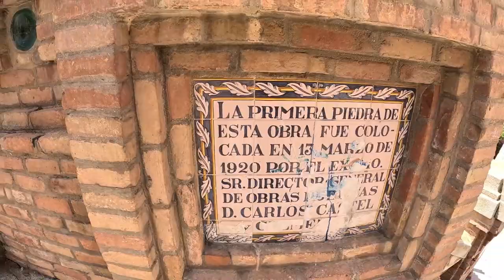Muchos no saben que ESTOS PUEBLOS Existen!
He vuelto a viajar por las provincias mas desfavorecidas de España en tema de población. El camino me iba llevar a conocer una zona natural increíble que desconocía por completo, y pasar por pueblos que mucha gente no conocen, con fiestas tradicionales de antaño continuadas en gran parte por la gente joven.

00:00 La capital de provincia menos poblada de España
07:35 Camino a un paraíso natural
13:43 buscando alojamiento
17:02 Chaorna Soria
19:42 Somaén Soria
21:33 Fiesta en Almazán, Soria
23:19 donde comer en Almazán
25:46 el castillo mas grande de Europa